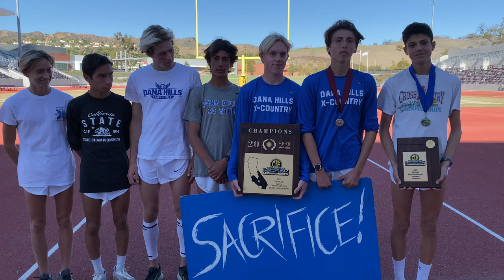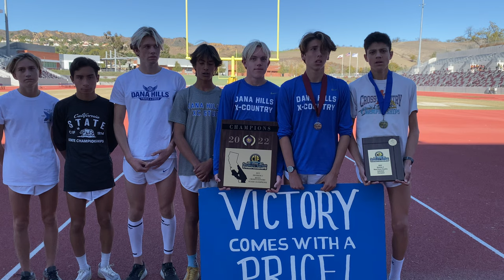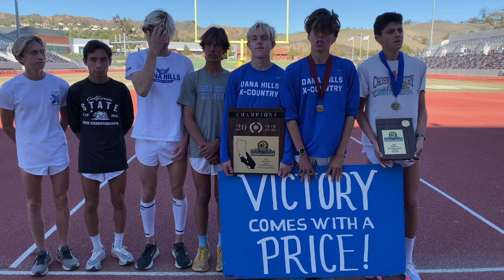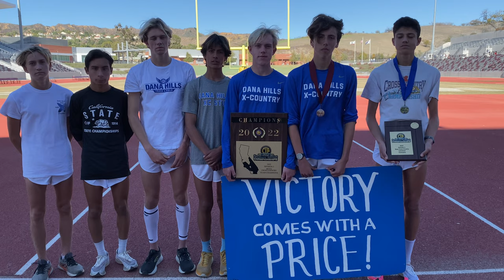Dana Hills boys win title, sophomore Evan Noonan wins individual title at CIF-SS Division 3 Finals.